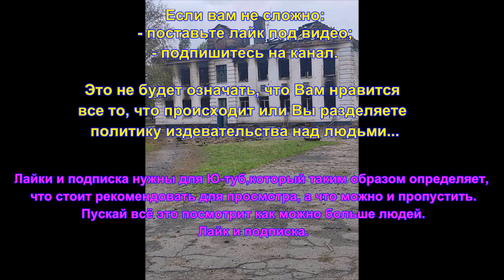Купянск Узловая сегодня После деокупации. Сортировка (школа , сад) Сентябрь 2022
О том периоде, когда Последнее лето навсегда становится тем водоразделом, который отделяет юность от чего-то, что лежит впереди. Купянск Узловая сегодня После деокупации. Сортировка (школа , сад) Сентябрь 2022

теги к видео